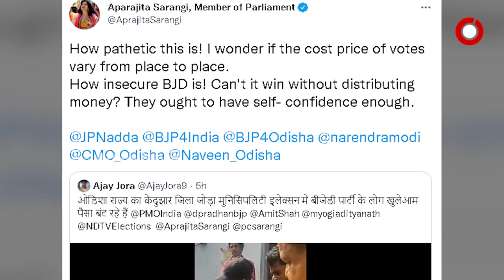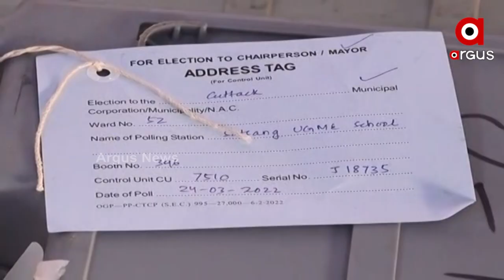ଆସନ୍ତାକାଲି ପୌର ଭୋଟ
ସକାଳ ୮ଟାରୁ ଆରମ୍ଭ ହେବ ଭୋଟ ଗ୍ରହଣ । ଶାନ୍ତି ସୃଙ୍ଖଳାସହ ମତଦାନ ସାବ୍ୟସ୍ତ ପାଇଁ ସମ୍ବେଦନଶୀଳ ବୁଥ ଏବଂ ବସ୍ତି ଗୁଡିକ ଉପରେ ସ୍ବତନ୍ତ୍ର ନଜର ରଖିଛି ପୋଲିସ । ସେପଟେ ଭୋଟ ପୂର୍ବରୁ ରାଜ୍ୟର ବିଭିନ୍ନ ସ୍ଥାନରେ ବିଜେଡି ନେତା କର୍ମୀଙ୍କ ଟଙ୍କା ବଣ୍ଟା ଅଭିଯୋଗ ଆସିଛି ।